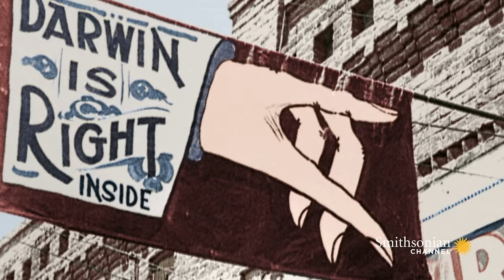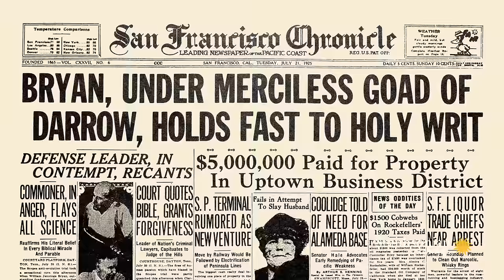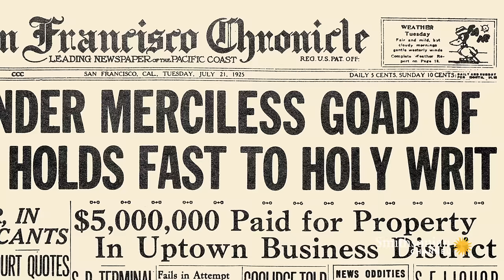This Man Was Tried in Tennessee for Teaching Evolution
In July 1925, a young science teacher named John Scopes was in court, accused of contravening the Butler Act – a Tennessee law that prohibited the teaching of evolution in schools.